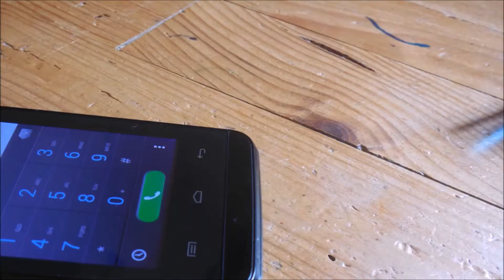Destruction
C'est pas super sympa de faire ça.